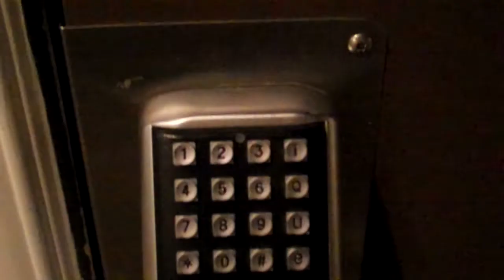CaliDreamin Introduces Paris Jones : Mike Live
In Studio with Paris Jones. This guy has some talent and the world should know about it. Check a quick intro to Paris new video.